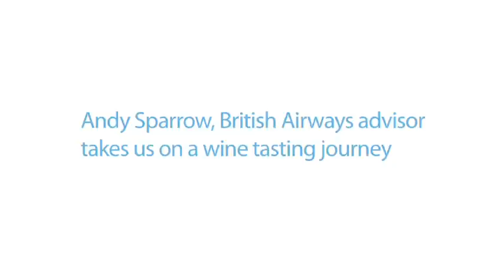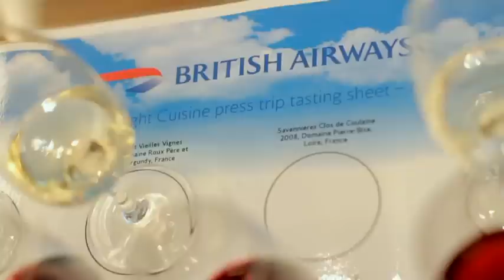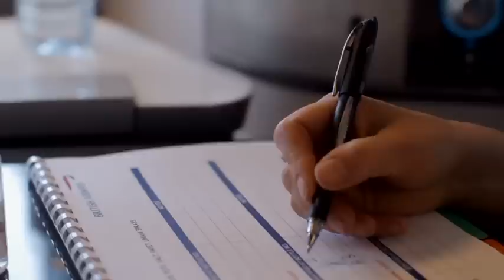British Airways Height Cuisine: Wine in the Sky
This is the first video in our Height Cuisine series

We know your senses react differently to food at 35,000 feet. Our wine advisor, Andy Sparrow takes a few independent journalists (Sam Wylie-Harris and Craig Butcher) on a wine tasting journey. We see start at Heathrow Terminal 5 and end on board one of our flights.

To learn more come and visit us at Taste of London, Regent's Park 16-19 June.

We'll be posting more videos soon.